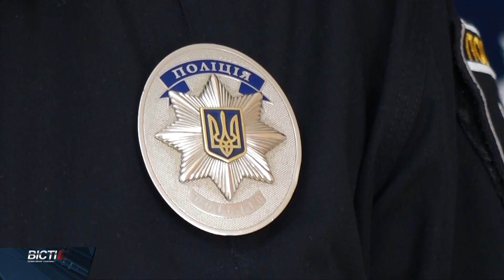Шахраїв — затримано!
Вводили в оману. Щонайменше четверо осіб постраждали від рук аферистів. В Івано-Франківську затримали групу шахраїв, які обкрадали домівки прикарпатців.